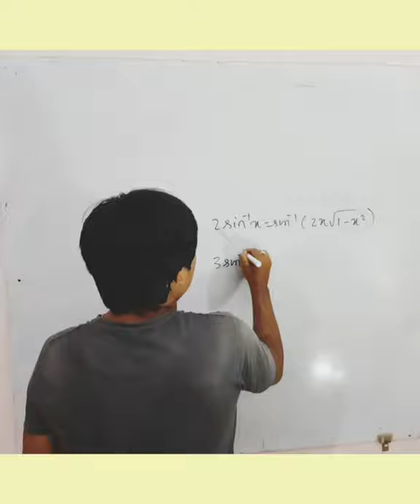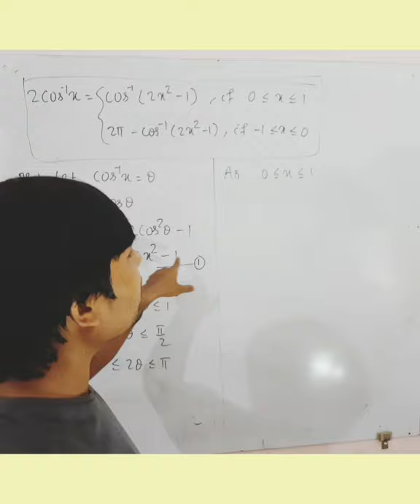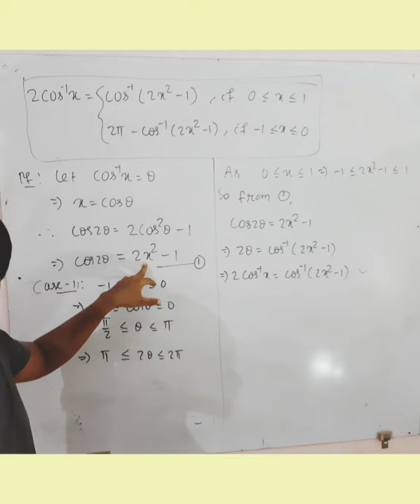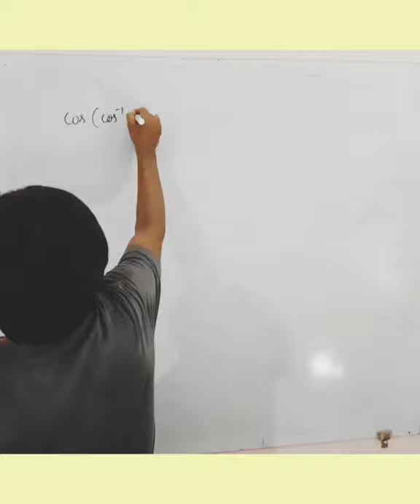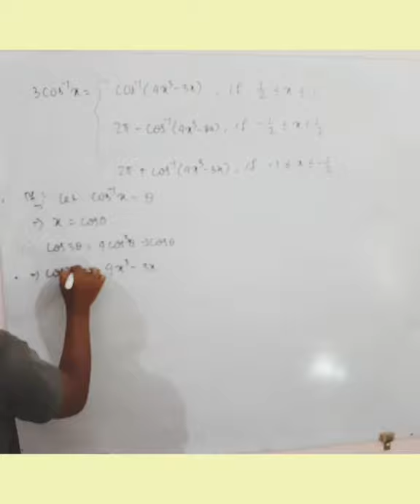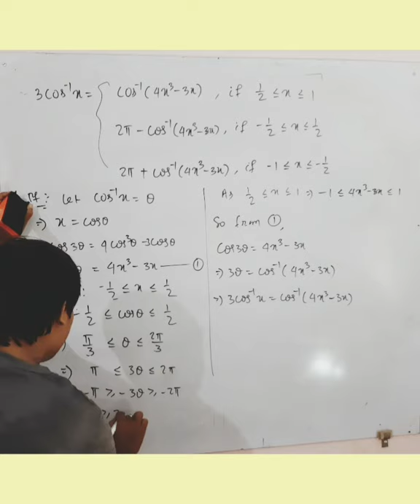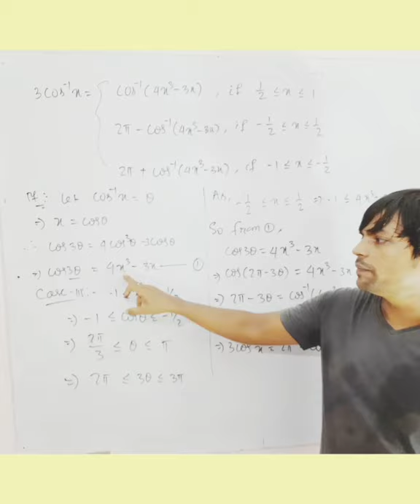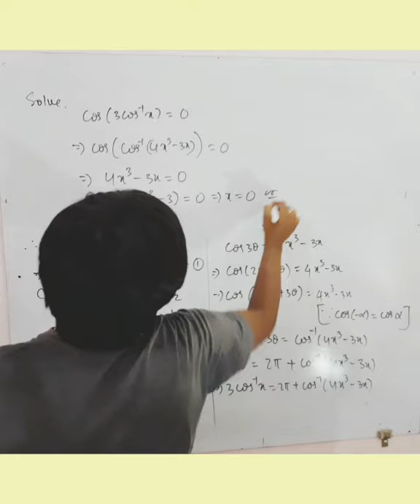Inverse Trigonometric Function, Video-16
We upload Mathematics videos